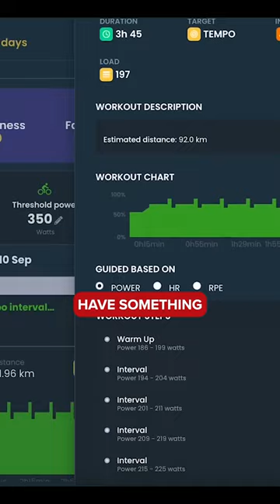Coached by AI?! 👾🧐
Alex and Chloe are training for Big Sugar using the Humango custom plans! Follow their progress over on our YouTube channel as they build towards the big race 👀💪